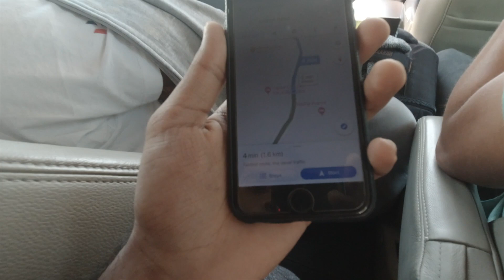MY NEW YEAR's 2020 GOA | PUNE TO GOA ROAD TRIP | BILASPUR KUTAGHAT ADVENTURE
Hey everyone out there,
Its been a long 8 months, since i uploaded my vlog which was shot on 31st dec 2020 in goa.
The vlog is about showcasing how i celebrated my new year’s eve in goa with few of my friends.

Be safe , Stay Positive.
Everything is going to be alright very soon.

Recently i went to kutaghat with my friends to spend some quality peaceful time after the lockdown and i thought to finish my goa's vlog that i wanted to share.

Thank you guys, for being there since the start and for always supporting me.

Sony A7iii
Sony 50mm f1.8
Tamron 28 - 75mm f2.8
Dji mavic air Drone
Rode video micro
Joby Gorilla pod 3k